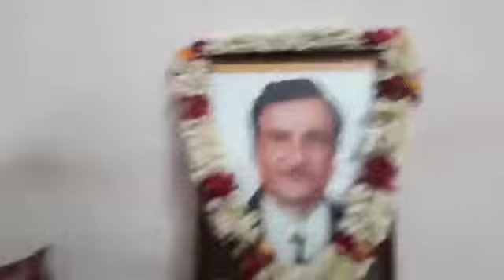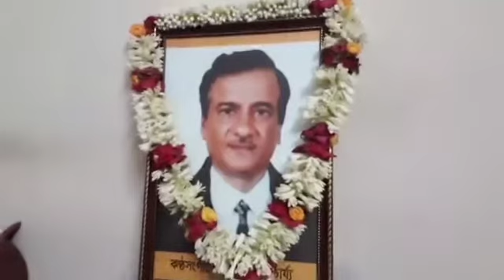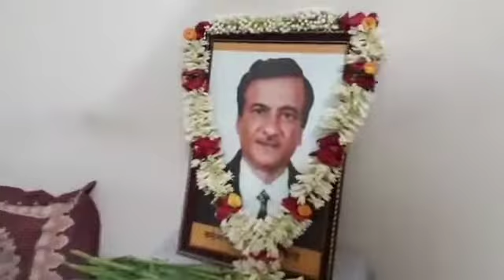Nazrul sangeet/mure deke lao /নজরুল সংগীত/মোরে ডেকে লও /সুচিত্রা চৌধুরী nazrul_sangeet suchitra-chy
@Nazrul sangeet
 স্বাধীন বাংলা বেতার কেন্দ্রের কণ্ঠ সৈনিক , নজরুল সঙ্গীত শিল্পী সংস্থা' চট্টগ্রামের প্রাক্তন সভাপতি , নজরুল সংগীত শিল্পী, সুরকার ও সঙ্গীত পরিচালক প্রয়াত শ্রী মৃনাল ভট্টাচার্য মহোদয়ের দ্বিতীয় মৃত্যুবার্ষিকীতে আমাদের জাতীয় কবি কাজী নজরুল ইসলামের
মোরে ডেকে লও সেই দেশে
গানটি করার চেষ্টা করেছি। আশা করছি আপনাদের ভালো লাগবে। ভুল ত্রুটি ক্ষমা সুন্দর দৃষ্টিতে দেখবেন।সবার জন্য অনেক অনেক শুভ কামনা রইলো।